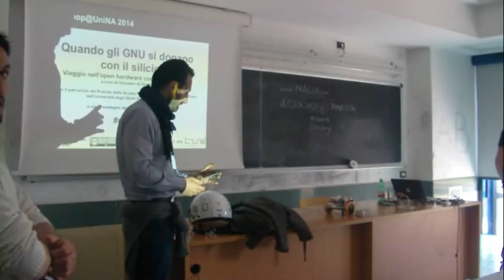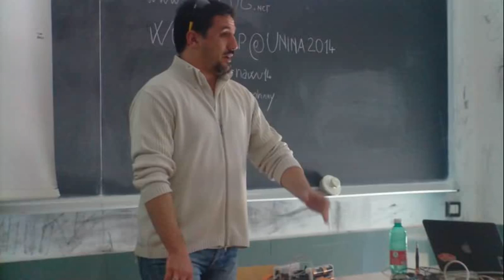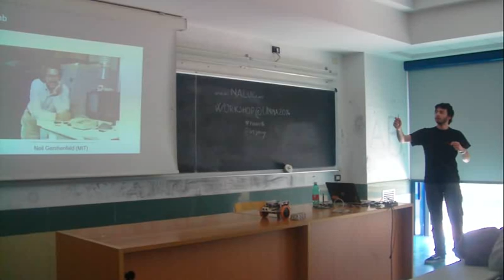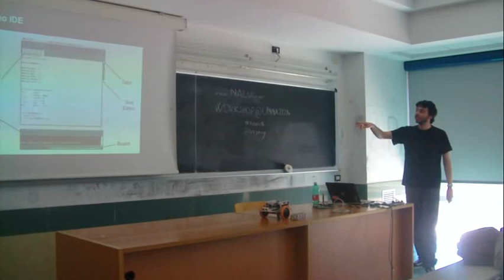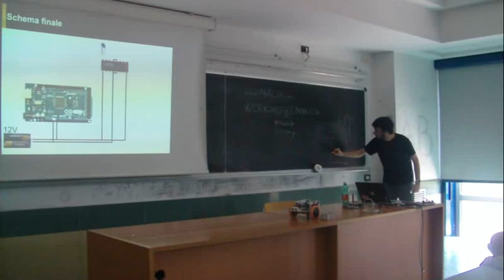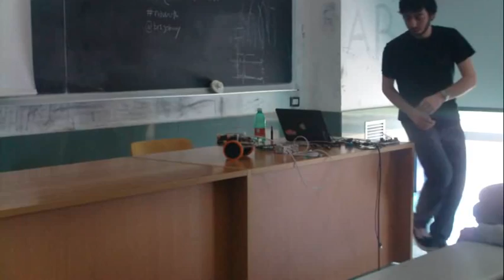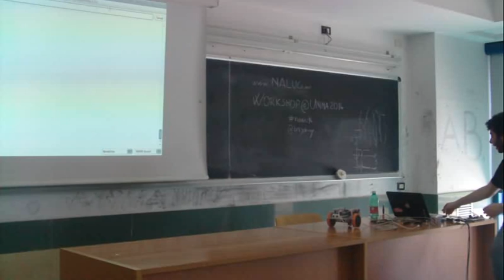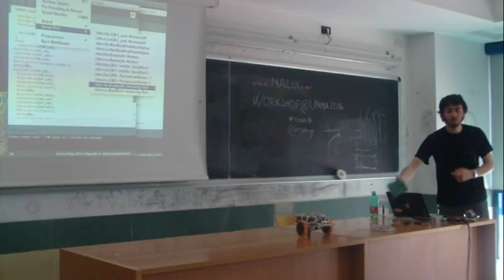Workshop@UniNA 2014: Giovanni di Dio Bruno - Quando gli GNU si dopano con il silicio [1/2]